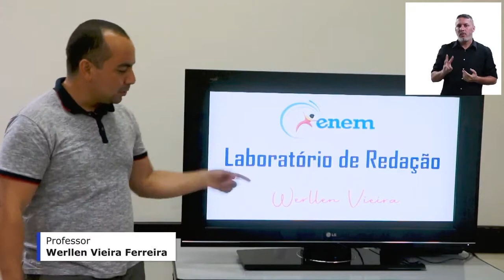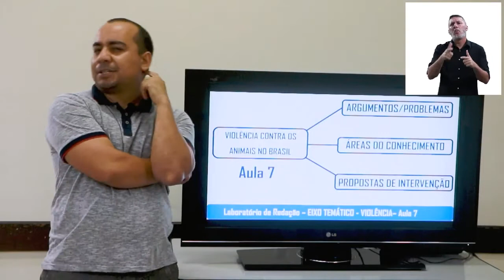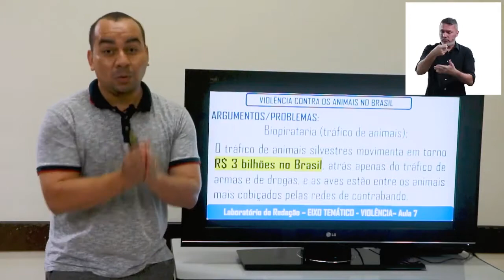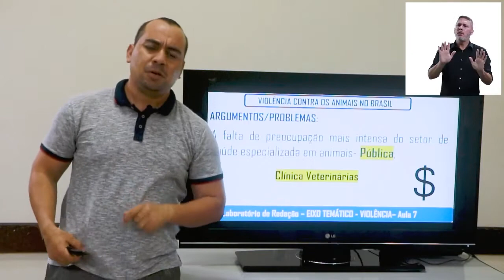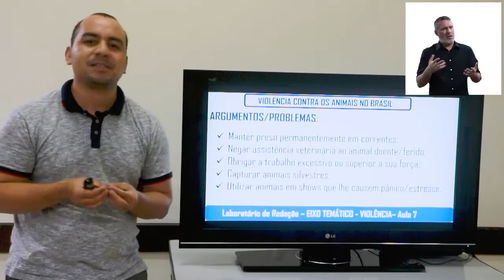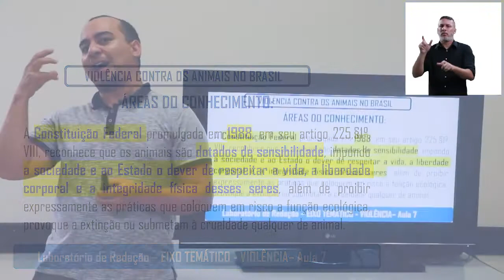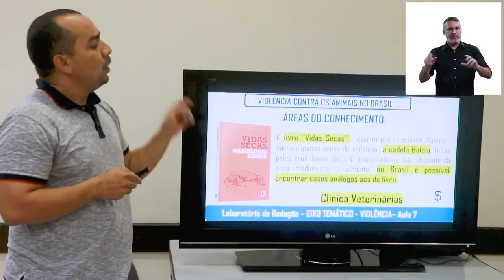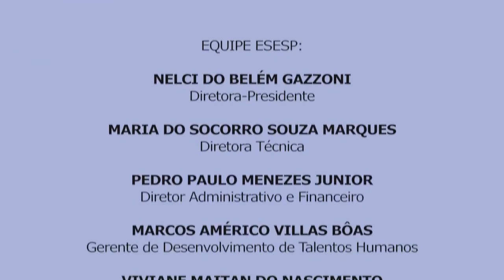Redação - Violência contra animais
O objetivo desta aula é compreender e discutir vários textos sobre a violência contra animais, bem como as características dessa violência.